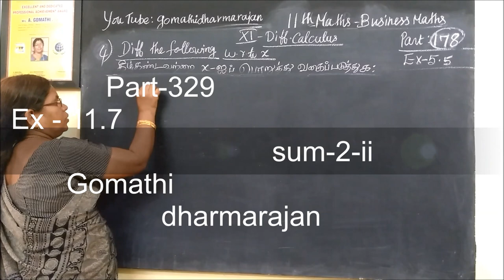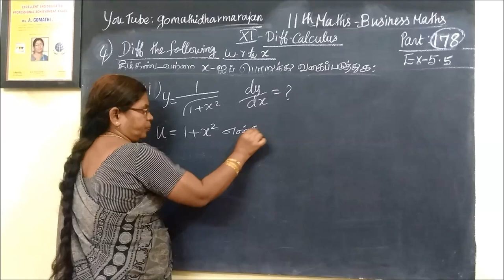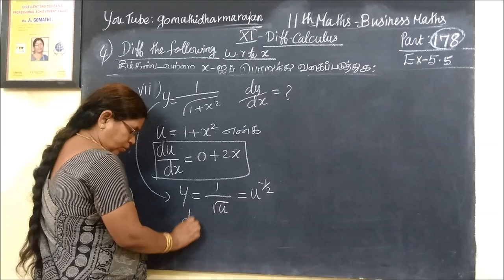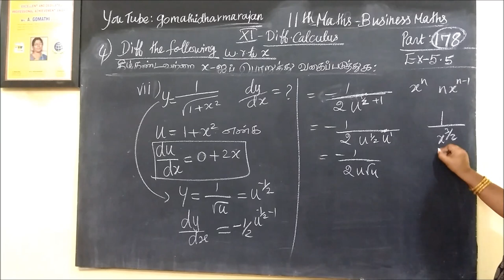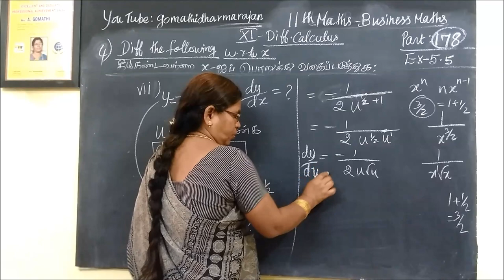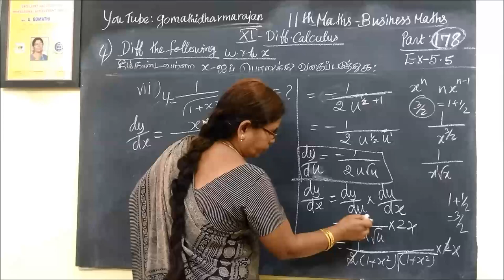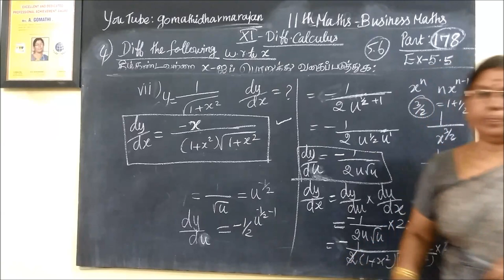11th B-Maths [Part-178] Ex-5.5-4-vii Diff calculus Gomathi dharmarajan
11th B-Maths [Part-178] Ex-5.5-4-vii Diff calculus Gomathi dharmarajan